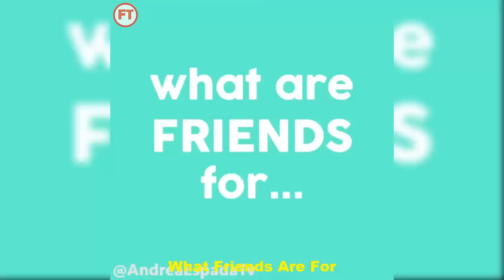NEW Lele Pons Instagram Videos 2017 | Lele Pons Best Vines Compilation 2017 - Time to Lugh